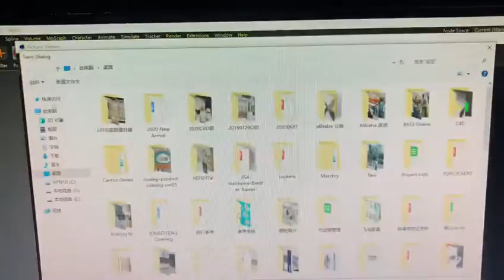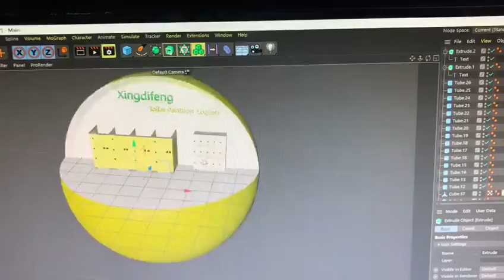Xingdifeng Toilet partition system and Lockers